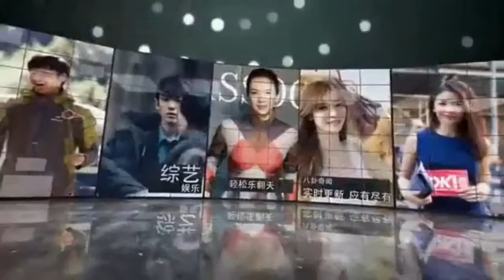女神形象崩塌！李冰冰自曝不洗头